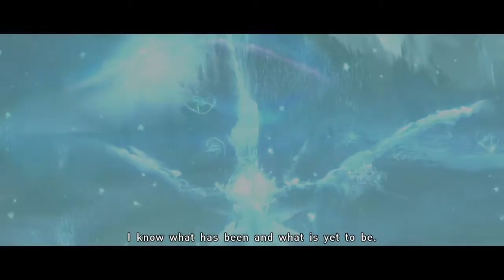Beyond Two Souls Chapter Epilogue:Beyond ending